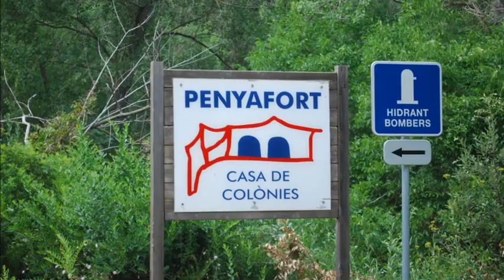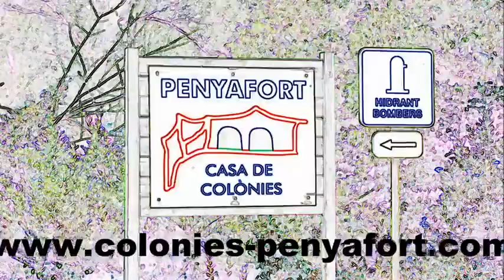C C Penyafort, lEstiu és diferent!